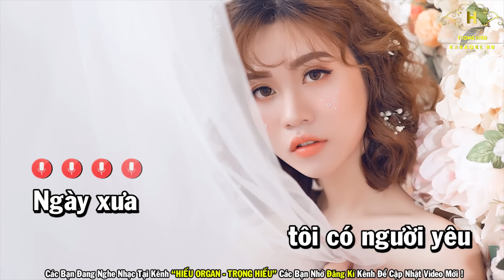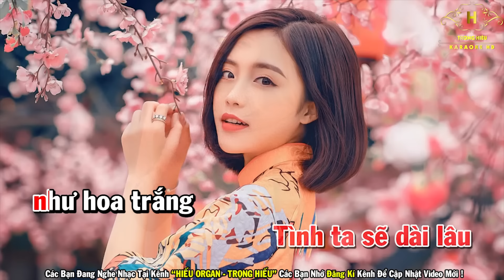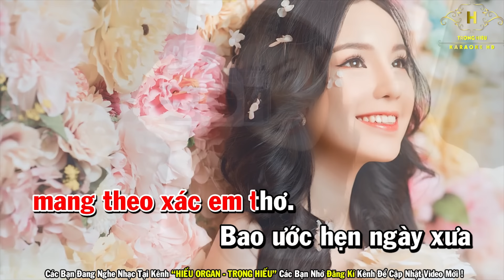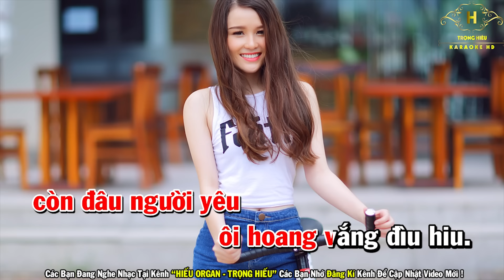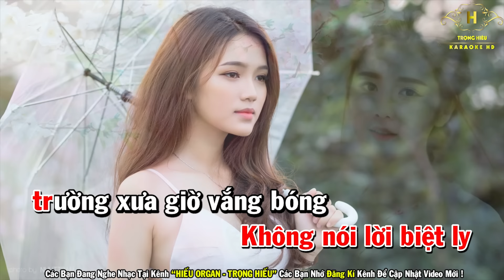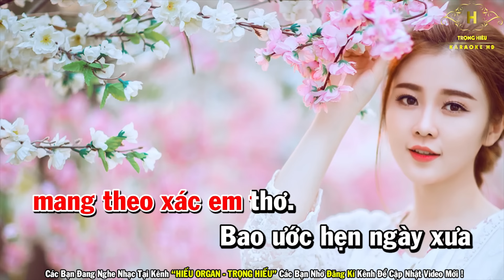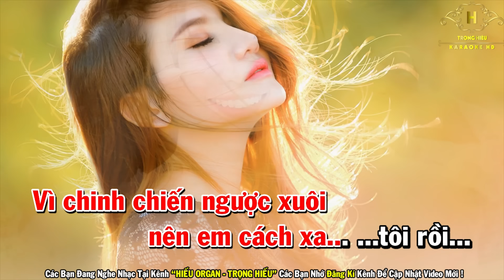Karaoke Người Em Xóm Đạo Tone Nữ Nhạc Sống | Trọng Hiếu